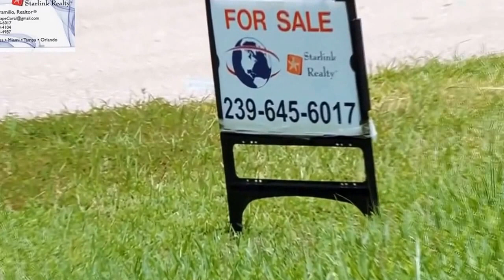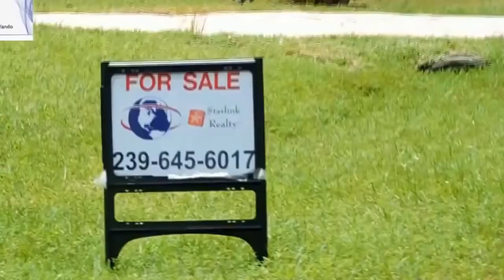CASA MUY BONITA DE VENTA, DE 3 CUARTOS 4 BANOS .GARAGE ,PISCINA $287,000 US, EN CAPE CORAL,FL USA